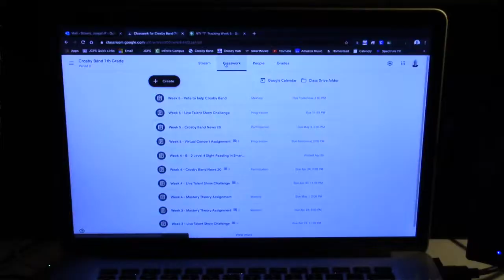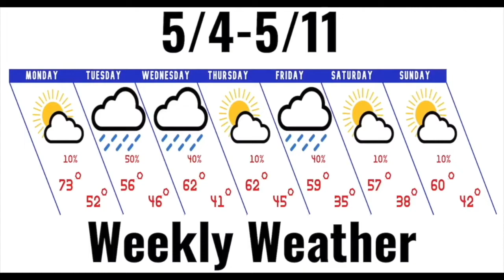Class Act - "Thank You Teachers" Contest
2020 Class Act Federal Credit Union, "Thank You Teachers" Contest